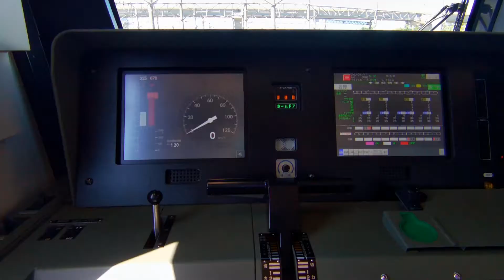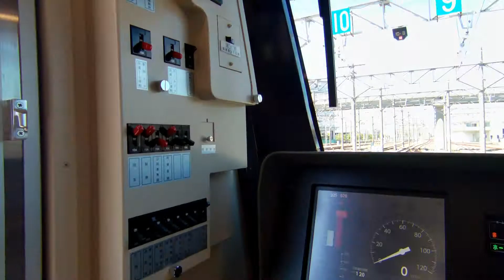２０２１年２月、有楽町線と副都心線に新型車両１７０００系が登場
東京メトロ有楽町線と副都心線を走る新型車両１７０００系が報道陣に公開されました。１７０００系は約４５年間活躍している７０００系に変わる車両で、有楽町線と副都心線では、１００００系以来１５年ぶりの新型車両です。運行する路線は、有楽町線（和光市～新木場）と副都心線（小竹向原～渋谷）をはじめ相互直通運転を行っている東武東上線・西武有楽町線・西武池袋線・東急東横線・横浜高速みなとみらい線で運行されます。
この車両のコンセプトは快適性の向上、バリアフリーの促進、省エネ性の向上、安全・安定性の向上で設計されています。外観のカラーは、有楽町線のラインカラーのゴールドと副都心線のブラウンを配置し、ヘッドライトは現行の７０００系・１００００系を引継丸目のデザインで、車いすとベビーカーの位置が一目でわかるようにイラストを用いたピクトグラムを採用しています。
車内はモノトーンを基調にラインカラーを使用、一般座席の背面は有楽町線のラインカラーとなり袖仕切に透明強化ガラスが採用されています。吊り手の色は副都心線のラインカラーが採用されています。全車両にフリースペースが設置され、車いす、ベビーカー、大きな荷物などに対応できます。また、フリースペース付近のドアは、下部の形状をホーム側へ傾斜させて、車両とホームの段差を軽減、車いすやベビーカー利用での乗降の向上が図られています。１７０００系は、２０２１年２月に営業運転を開始、２０２１年４月までに、１０両編成が６０両、２０２２年度中に８両編成１２０両が搬入される予定です。
以下もご覧下さい。